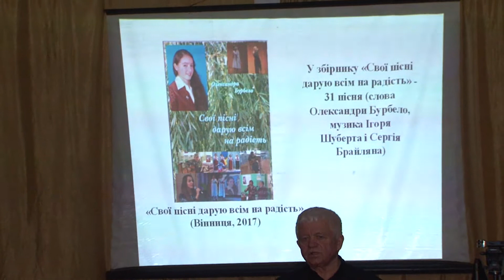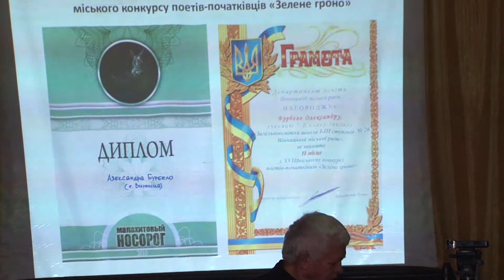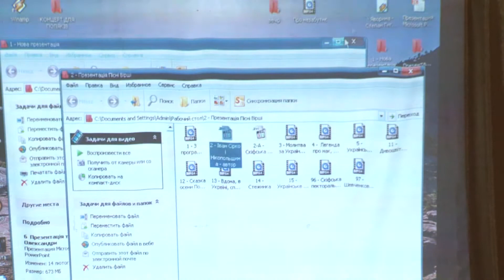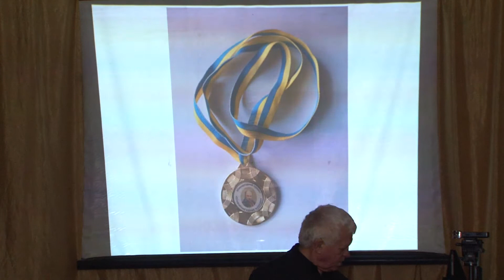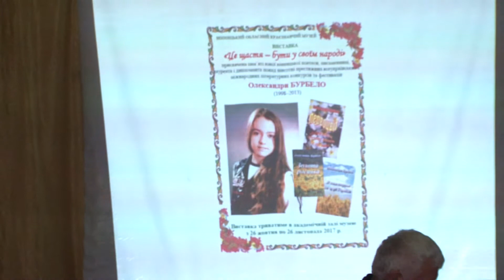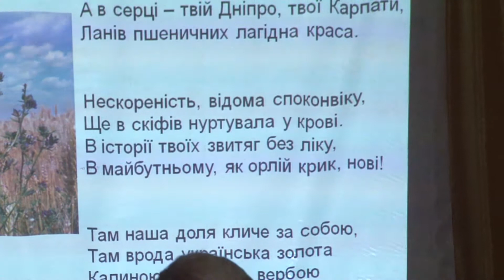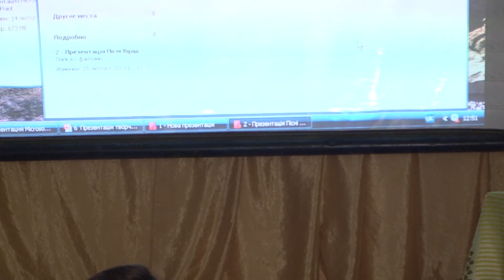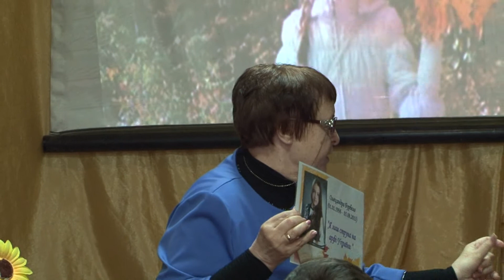Літературна зустріч у Крижопільській СШ №1, частина 2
Фільм про літературну зустріч у Крижопільській СШ №1, частина 2.
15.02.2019 року з ініціативи Людмили Ковальської, вчительки української мови та літератури Крижопільської СШ №1 була проведена зустріч "Я лиш струна на арфі України" по творчості Олександри Бурбело. Завдячуючи підтримці Валентина Панчука, голови Крижопільської райдержадміністрації було знято фільм цього заходу. В зустрічі взяла участь і виступила заступник голови райдержадміністрації Валентина Круць.